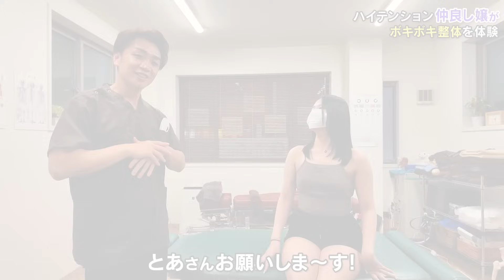【ボキボキ整体】仲良し嬢が酷使しすぎた腰の悩みを劇的改善！【絶叫】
↓未公開シーンを含む本編フル動画はこちらから↓
ヘブンTV　で検索
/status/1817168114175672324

当チャンネルに何度も出演してくれている仲良し嬢2人がボキボキ整体に挑戦！
「腰痛が……」「肩こりが……」
お仕事からくる悩みをOTA整体院が解決しちゃいます！
最初は余裕の表情を見せるも衝撃の施術に悶絶！？
フルバージョンではさらにイロイロお見せしちゃいます

【出演してくれた女の子】
"いと"さん / 新潟
"とあ"さん / 新潟

関連動画
Gカップ嬢は泥酔したまま初〇験！？ハイテンション仲良し嬢たちが襲来！【居酒屋めろん】#19